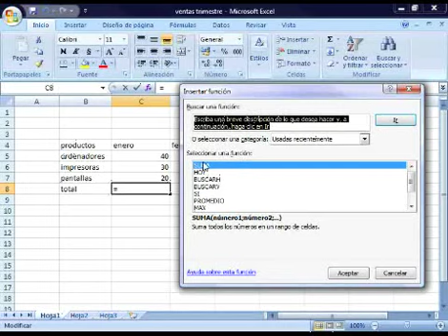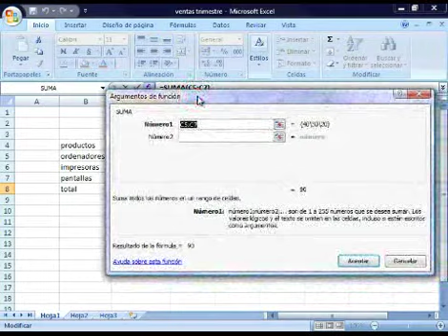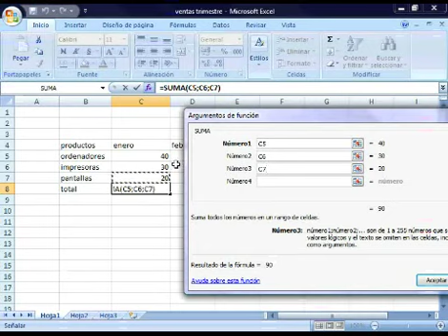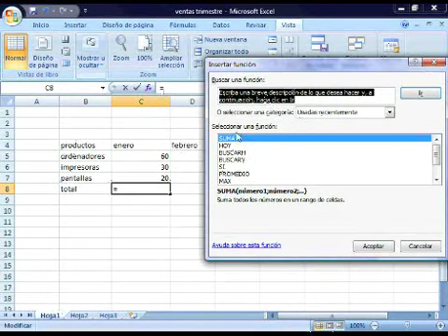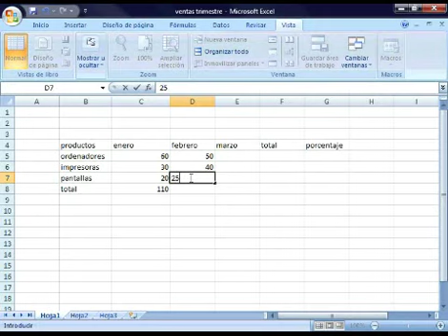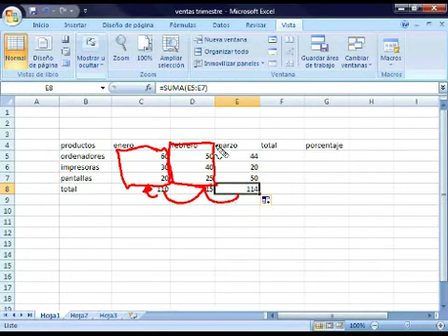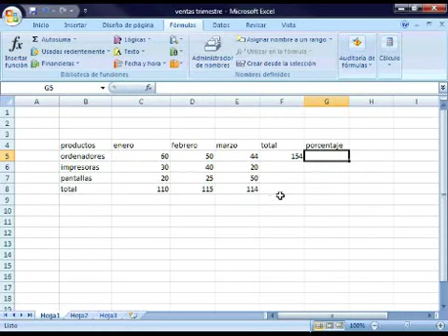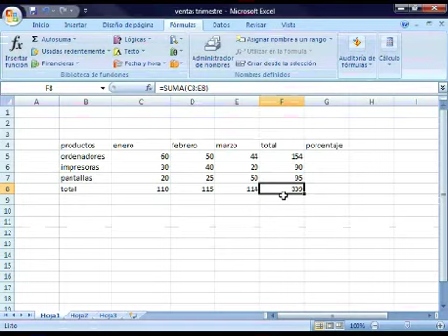Cómo realizar sumas en Excel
El programa ya te ofrece unas funciones con las que podrás realizar operaciones sencillas para saber, por ejemplo, las ventas que has tenido al mes